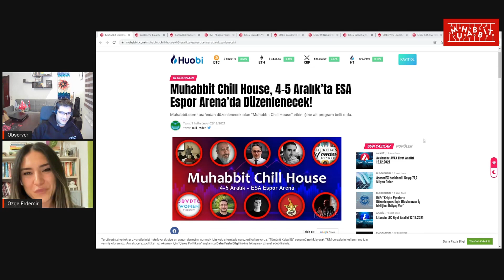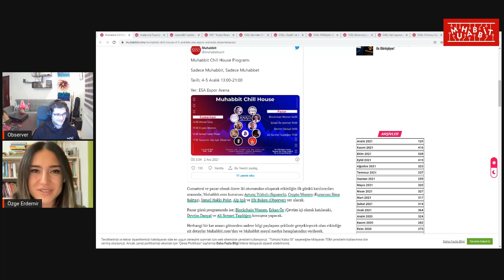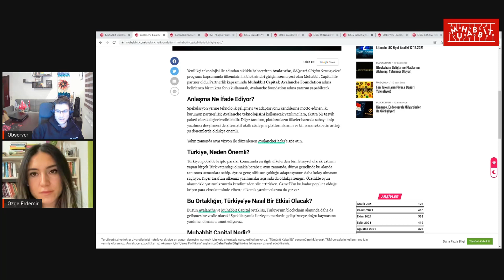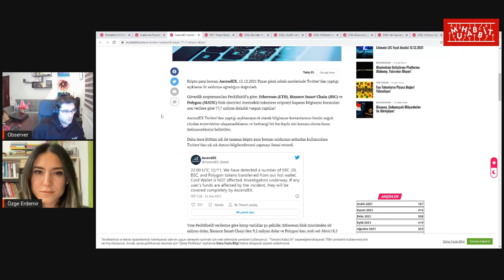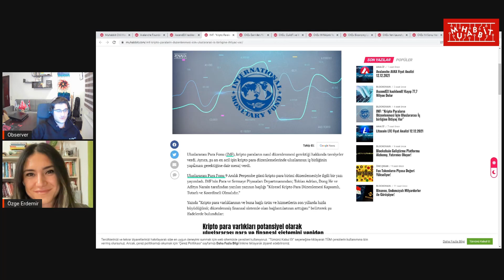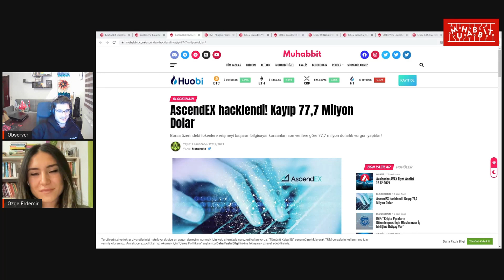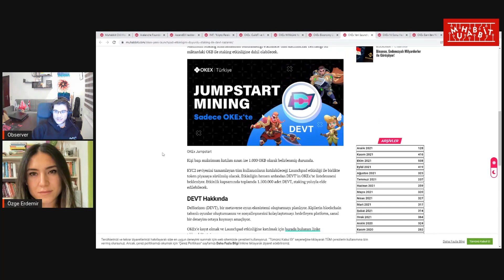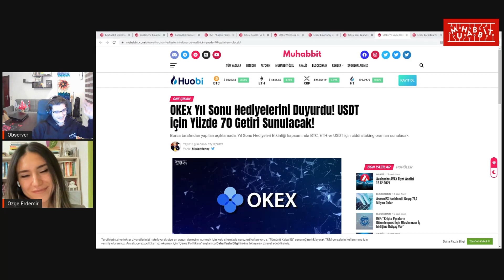Özge Erdemir ile OKEx Talks - OKEx Talks 31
*Bu kanalda paylaştığımız hiçbir şey yatırım tavsiyesi değildir.